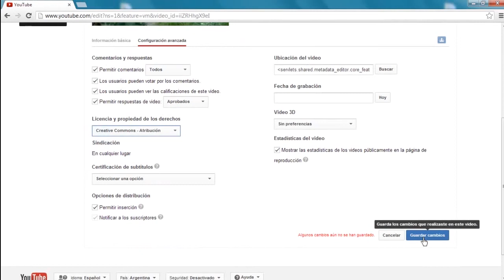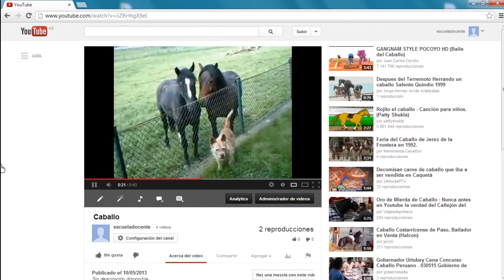¿Cómo subir videos a Youtube con licencia Creative Commons?